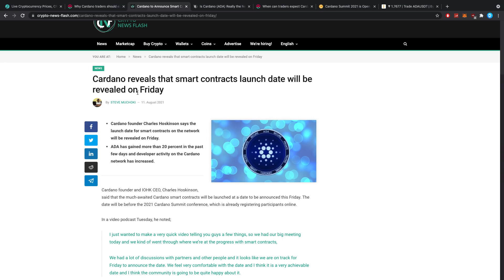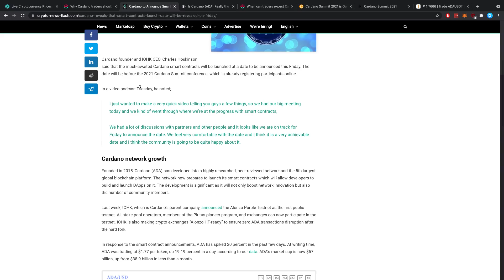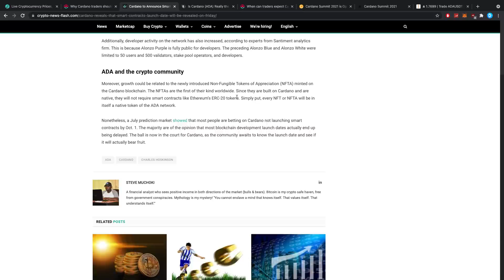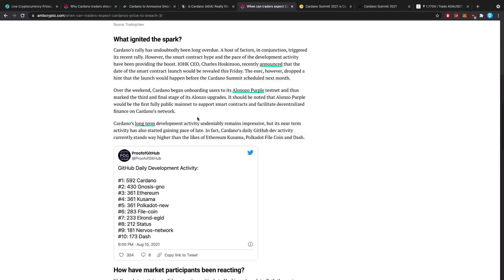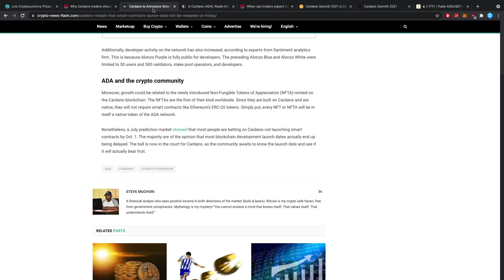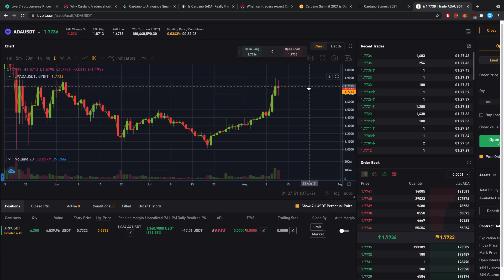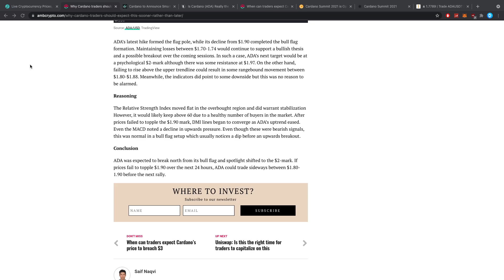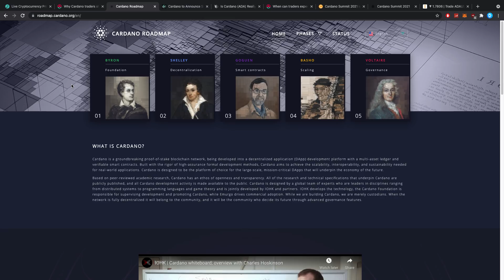CARDANO ADA: HERE'S WHAT'S GOING TO HAPPEN TOMORROW! + CARDANO WILL GO INSANE, HUGE PUMPS!!!!!!!!!!!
ADA Cardano Crypto Do not trade on any exchange that prohibits trading from your geographical region